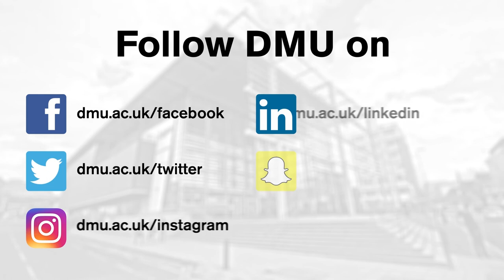Extractivism: Dr Valeria Guarneros-Meza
It’s the process of extracting natural resources from the Earth and here Dr Valeria Guarneros-Meza, Senior Lecturer in Public Policy at De Montfort University Leicester (DMU), discusses her research on the effect of the extractivist industry on communities in Mexico.